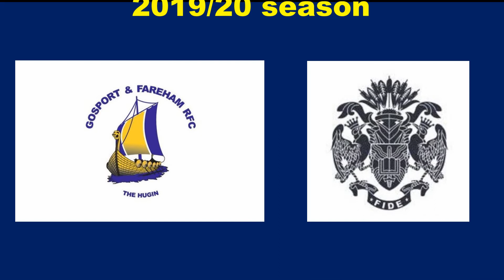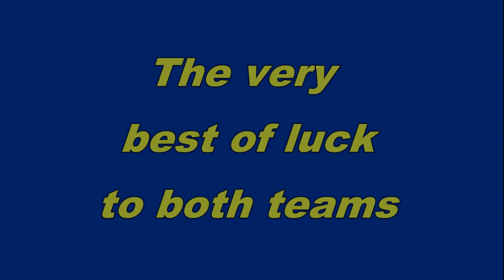190928 Selection Only both teams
1st & 2nd XV team selections